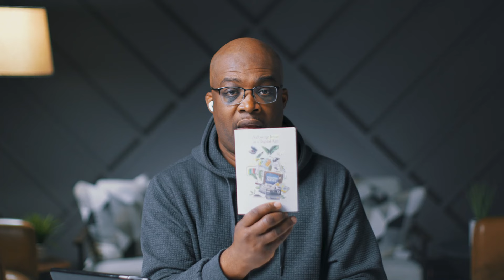What Does AI Mean for the Future of Humanity? – The Link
We live in a digital age. Technology is advancing by the second, and it seems as if AI is starting to take over the world. But what does this mean for us? How will AI affect humanity in general? And what are we supposed to do with it all as believers? On this episode of The Link, Pastor Chris Brooks sits down with Jason Thacker, author of "Following Jesus in a Digital Age," to answer these questions and more. Be sure to check it out!